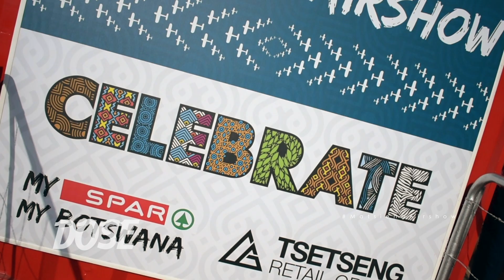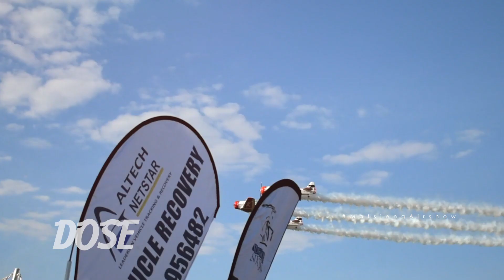Gaborone International Airshow 2017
Dose Lifestyle covered Botswana's annual airshow held at Rasesa Airstrip!